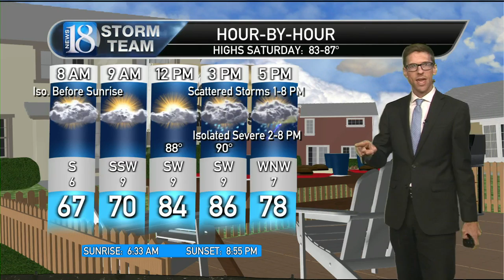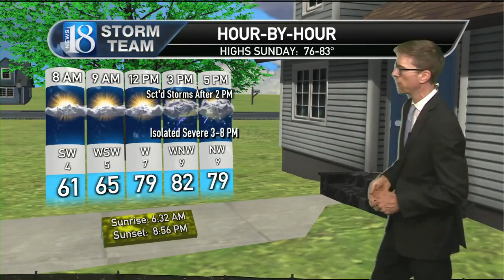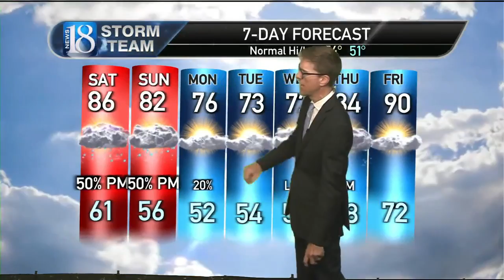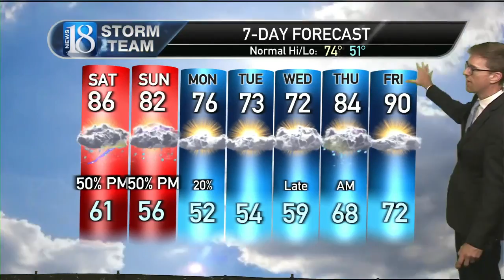May 13, 10 PM Weather Forecast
Scattered storms with risk of isolated severe storm or two.